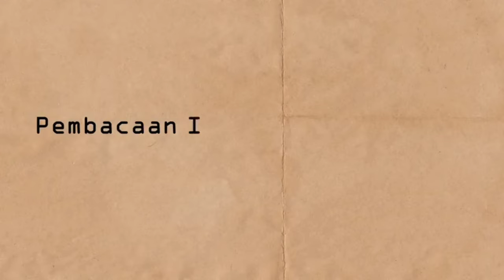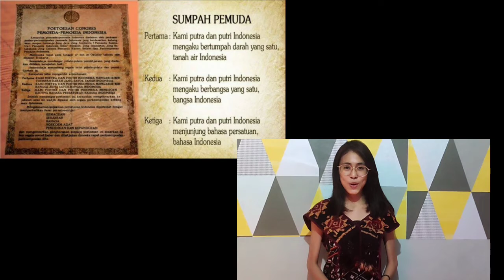Pemuda Bisa!! Suara Pemuda NTT di Peringatan Sumpah Pemuda 2021(2)